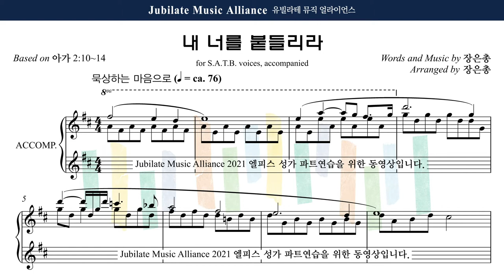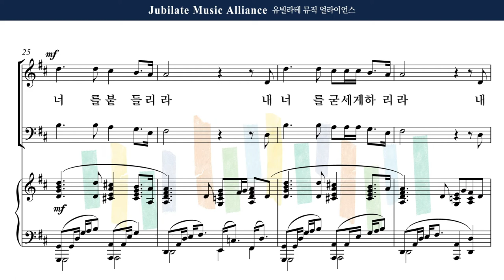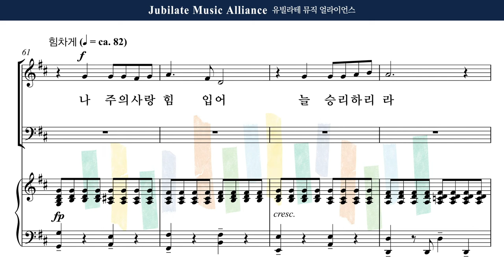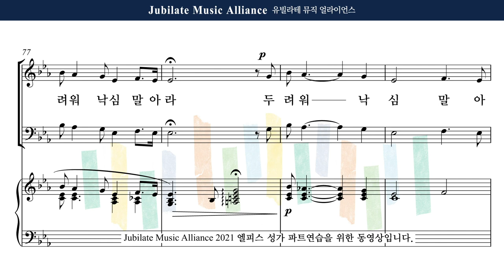[유빌라테] 엘피스 성가 04. 장은총 - 내 너를 붙들리라 Female